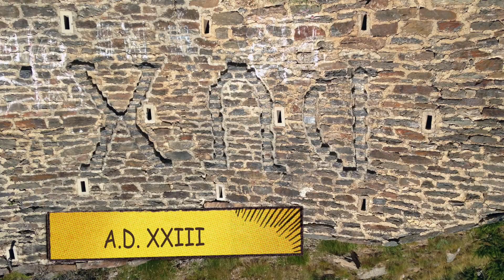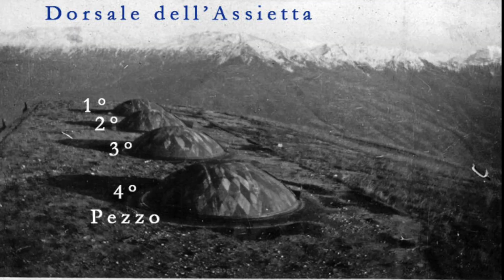Sul tetto del forte dei cannoni | Giro del Pramand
Da Exilles sale una bella strada che in poco meno di 15 km e poco più di 1.000 metri di dislivello porta al Forte del Pramand, sul cui tetto erano installati, durante la seconda guerra mondiale, 4 cannoni.
Se decidete di visitare il forte, ora abbandonato, meglio portarsi una pila. E fare attenzione...
Dal forte scende un bel sentiero tecnico il giusto, che riporta a Salbertrand.